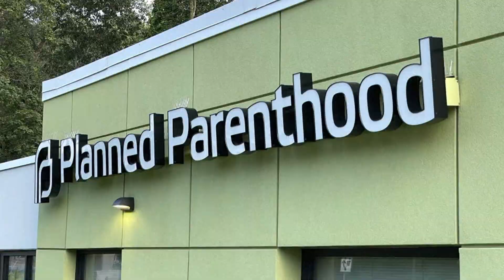Supreme Court dealing with fallout after bombshell leak of draft opinion on Roe v. Wade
The report has triggered protests and rallies across the country.